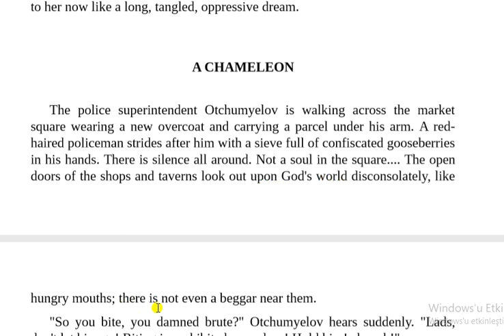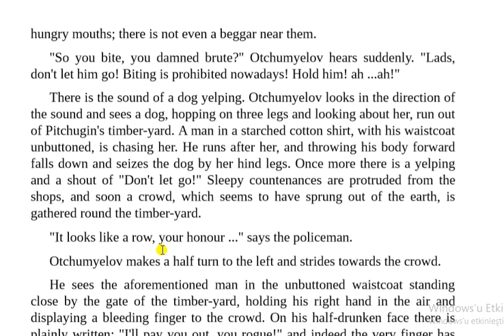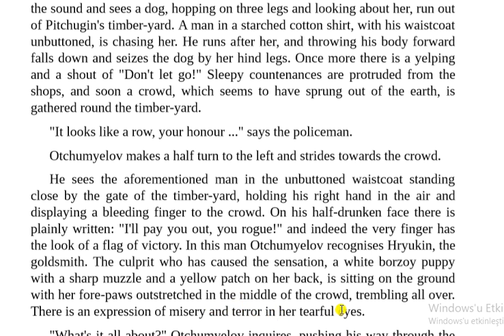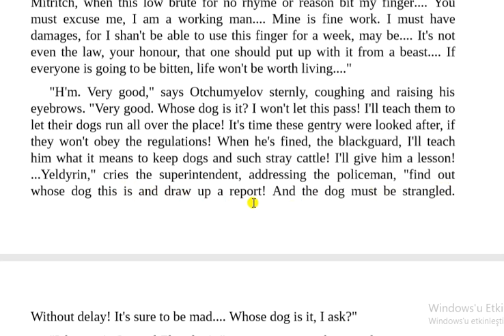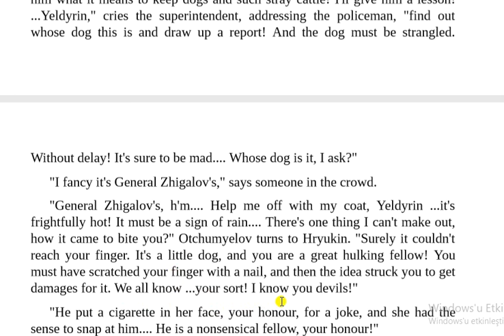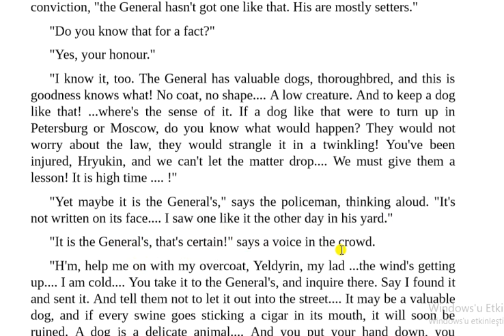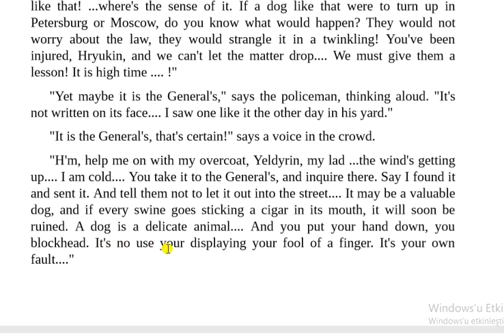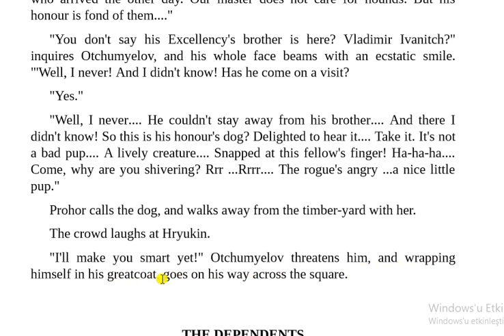İngilizce hikayeler - 15 (ileri seviye)| The Chamelon - tek bölüm tamamı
Bu videoda Anton Pavlovich Chekov un The Chamelon (Bukalemun) isimli İngilizce hikayesi Türkçeye çevrilmiş ve kelimelerin anlamları verilmiştir. Diğer hikayeleri de oynatma listesinde bulabilirsiniz.